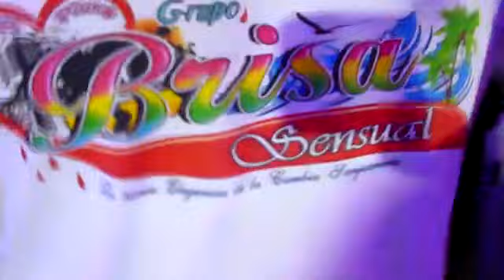BRISA SENSUAL PRIMICIAS 2021 CD2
BRISA SENSUAL PRIMICIAS 2021 CD2 producido por alberto arevalo audios y videos lima studios 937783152